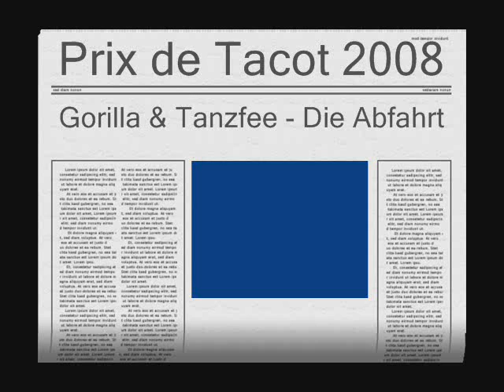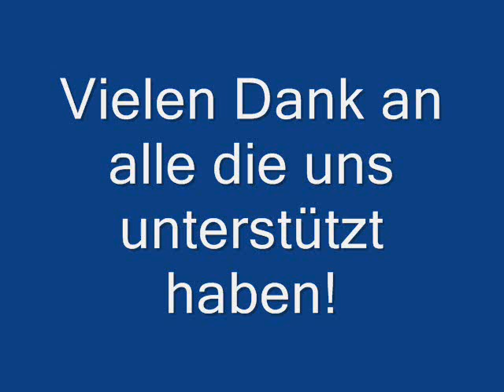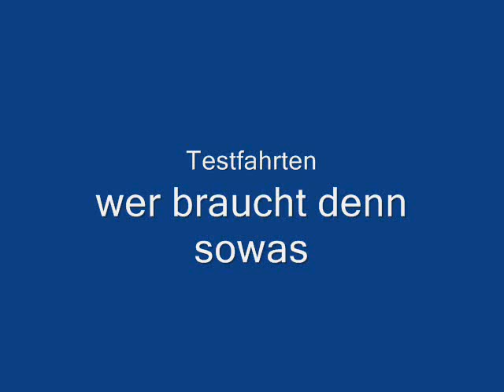Gorilla & Tanzfee - Prix de Tacot 2008 - Abfahrt